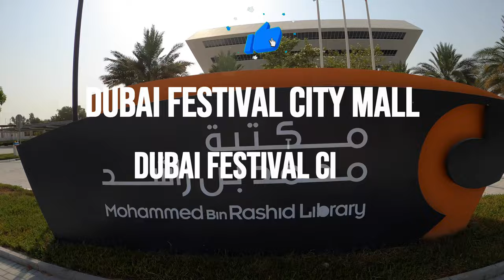Explore the Mohammed Bin Rashid Library: Dubai’s Architectural and Literary Gem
Join us as we explore the Mohammed Bin Rashid Library, a stunning cultural and architectural landmark in Dubai. This video provides an in-depth look at one of the city’s most significant libraries, offering insight into its design, collections, and role in the community.

In This Video:
🏛️ Library Overview: Discover the impressive architecture and innovative design of the Mohammed Bin Rashid Library.
📚 Collections and Facilities: Explore the vast array of books, digital resources, and specialized collections available to visitors.
🌟 Cultural Impact: Learn about the library’s role in promoting literacy, education, and cultural exchange in Dubai.
🖼️ Interior Highlights: Take a tour of the library’s state-of-the-art facilities, including reading rooms, research areas, and exhibition spaces.
📸 Photo Opportunities: Find the best spots for capturing the library’s unique architectural features and serene interior.
Experience the grandeur and cultural significance of the Mohammed Bin Rashid Library and see why it’s a must-visit destination for book lovers and architecture enthusiasts in Dubai.

Music
Defaults music